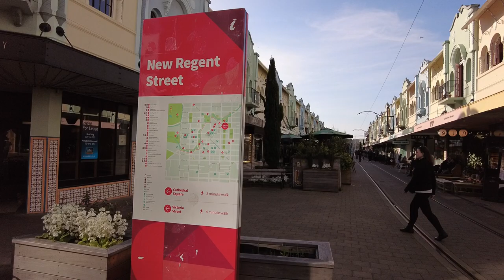New Regent Street Christchurch, one of popular attractions | Tram passing through the street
The information below is from Wikipedia

"New Regent Street is a pedestrian mall in Christchurch. Built as a private development in the early 1930s with 40 shops in Spanish Mission architectural style, it is one of the city's major tourist attractions.

Providing a number of small shops as a comprehensive development was an advanced idea at the time, and New Regent Street is regarded as a forerunner to modern shopping malls. Due to its coherent architectural character, the buildings in the streets are listed as Category I heritage items by Heritage New Zealand, and in addition, the entire street has a historic area listing. The street was pedestrianised in 1994 in preparation for the introduction of the Christchurch heritage tram, which began operation in February 1995.

Damaged in the February 2011 Christchurch earthquake, the street and buildings reopened in April 2013, and the tram returned from November of that year. Following the 2016 Valentine's Day earthquake, five of the buildings that had not been repaired after the previous earthquakes have been cordoned off, which stopped the tram from operating on its original heritage loop until May."